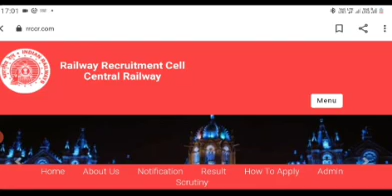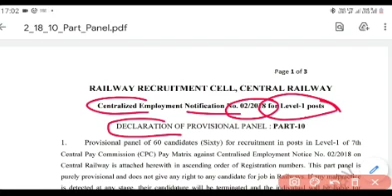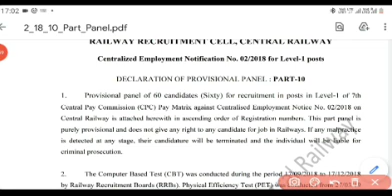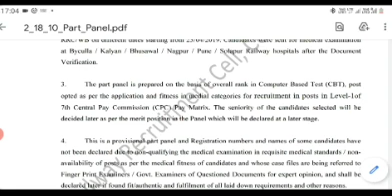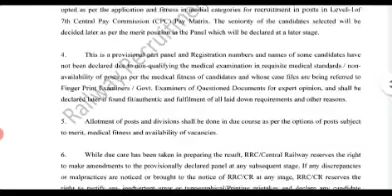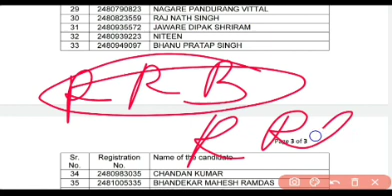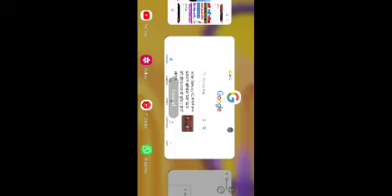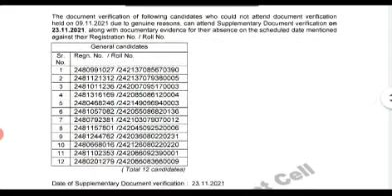Rrc alp waiting list//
रेलवे ग्रुप-डी का प्रोविशनल पैनल किया जारी// 60 कैंडिडेट को दी सरकारी नोकरी//groupd exam date out।।

RRB ALP/TECH का एतिहासिक Replacement Panel का Div Allotment list जारी॥& एक और Replacement Panel जारी
alp_tech ka replacement Panel kab ayega kab clear hoga

Description

RRB Waiting List Update//Cut Off//

चैनल के बारे में:- उद्देश्य:- railgadistudypoint  चैनल पर आप भारतीय रेल एवम मेट्रो रेल से सम्बंधित निशुल्क वीडियो देख सकते है जिसका मुख्य बिषय शिक्षा, नौकरी,यात्रा, नई टेक्नोलॉजी एवम बदलाव शामिल रहेगा । साथ में Railway Job & Metro Rail Job education and  railway information & Technology के सटीक जानकारी देने का प्रयास किया जायेगा . जिसमें मुख्य रूप से  ALP Technician-III NTPC, GROUP-D ( Level-1 post ) Junior Engineer इत्यादि शामिल रहेगा !